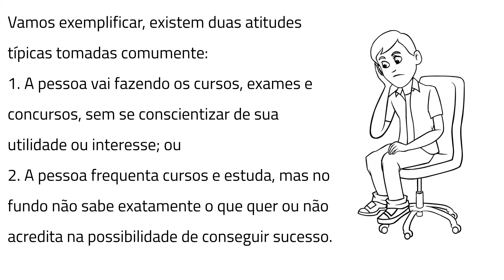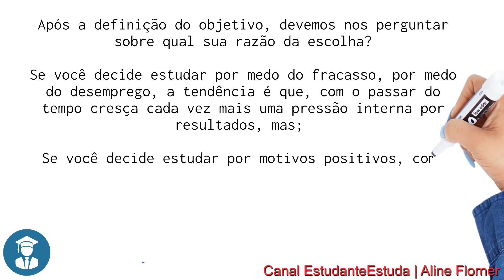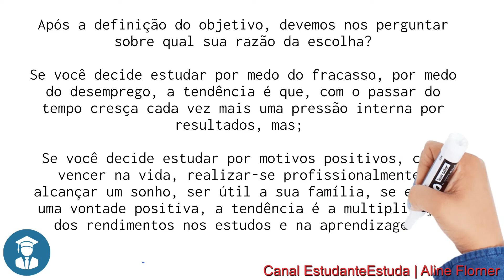Objetivos nos Estudos, como Definir e ter Resultados em Concursos Públicos